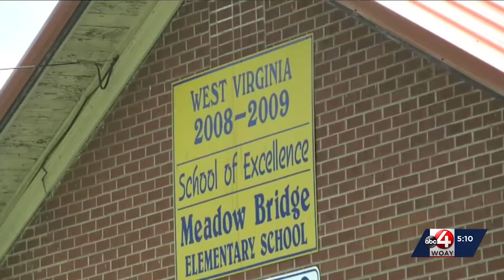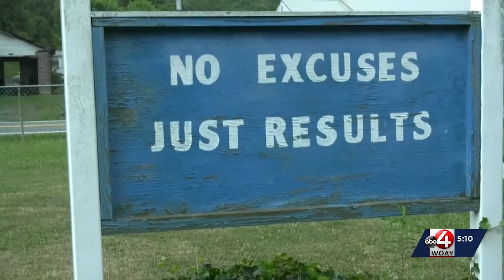Local elementary school boy goes to Space Camp